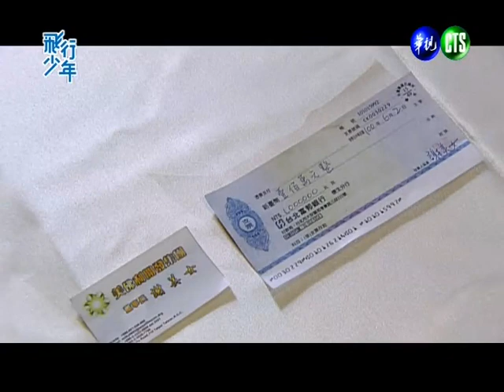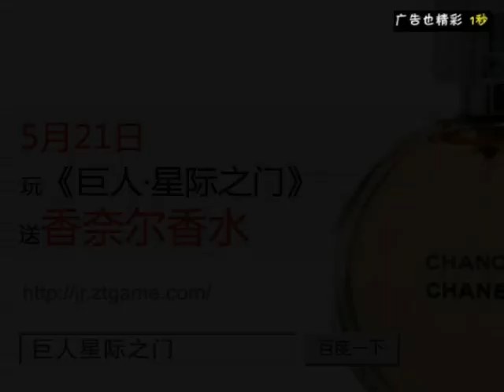[HQ] 飛行少年They are Flying 第08集 王少偉 曾沛慈 宥勝 Linda 主演